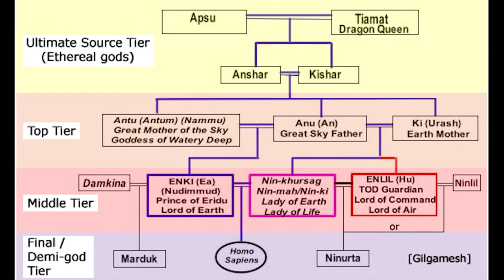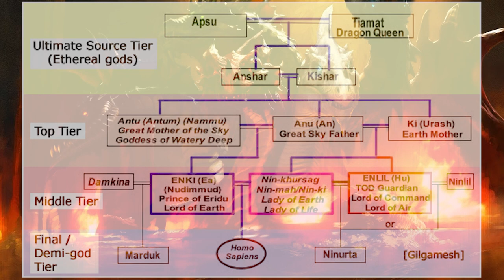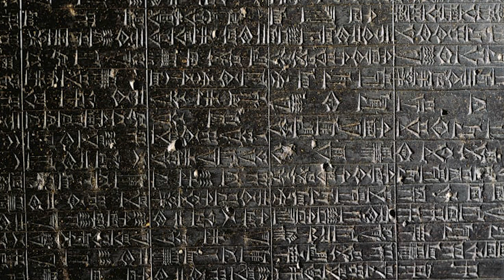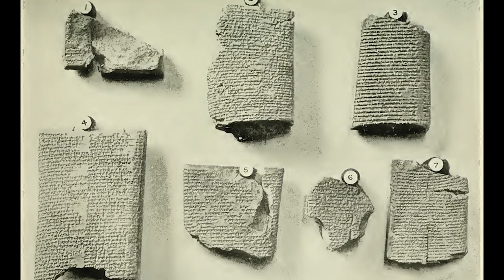Ancient Sumerian Gods - Who is Marduk?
In any discussion about the Anunnaki, there are certain names that are going to come up time and again, and one of those is Marduk.  Marduk isn’t as high on the family tree as a lot of the other ancient Anunnaki—and in the beginning of their history on Earth, he isn’t that high in power either.  But over time, he rises in the ranks, becoming one of the most important figures in Anunnaki myth...